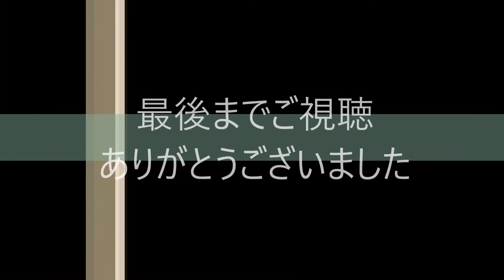【モトブログ】157回目 カットしなくて良かったのに【VTR250】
これまで、自分の顔が映り込んだ場面はカットしていました。
そうすると話の内容が分からなくなってしまいます。
モザイクをかければ良いのだと、今更気が付きました。